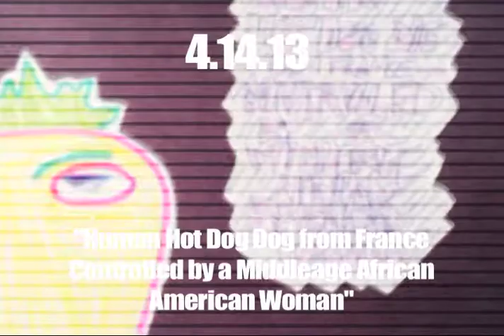DAD #104: Human Hot Dog Dog from France Controlled by a Middleage African American Woman